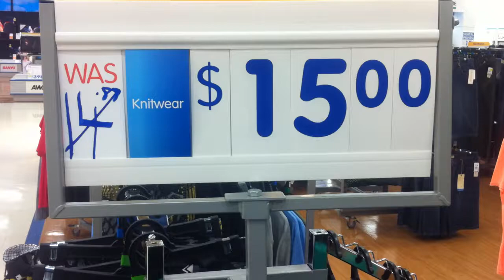Big W rip off.MOV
Lol, my teacher discovered this rip off, who are they trying to fool and what's worse, so many people didn't notice it.